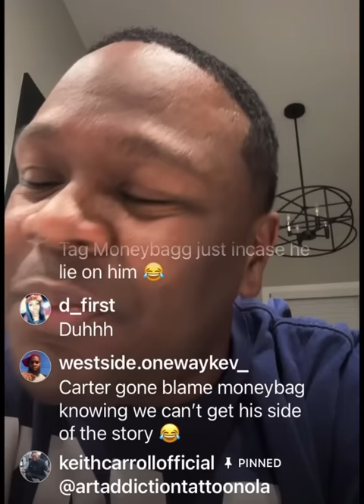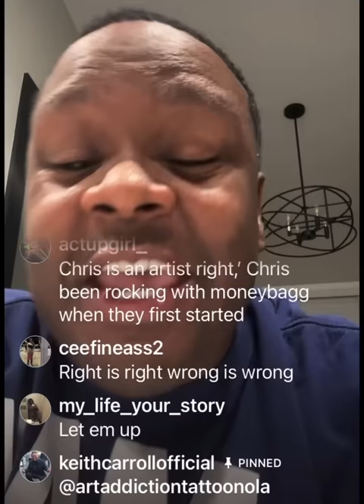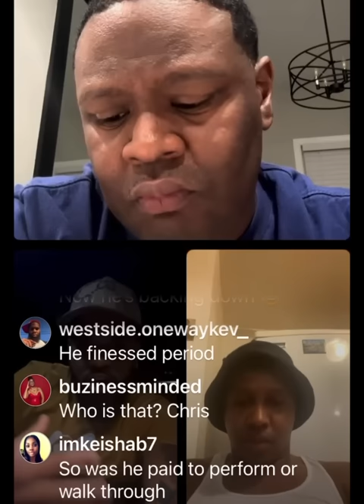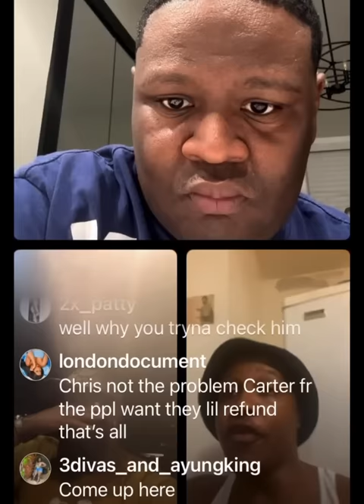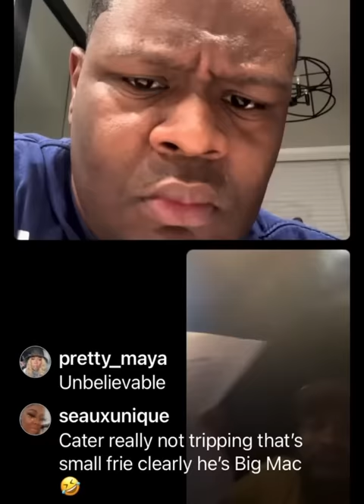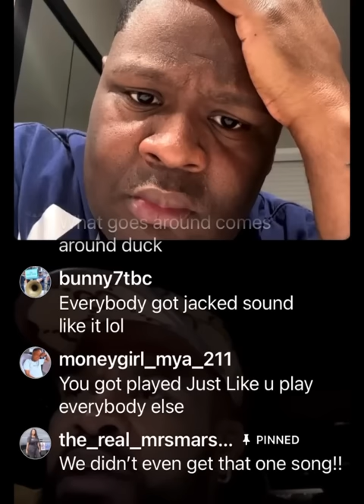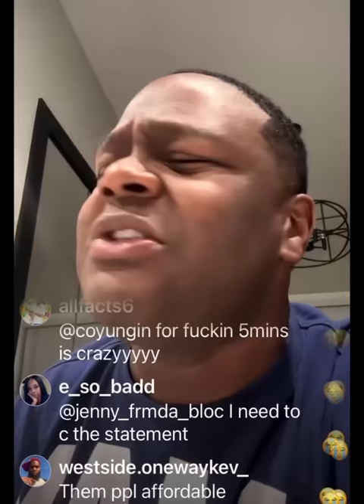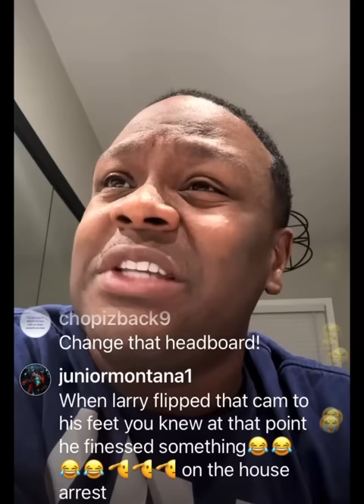The Keith Carroll Show- MoneyBack Yo